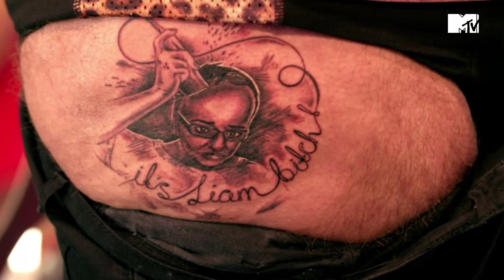Just Tattoo Of Us TOP 5 I Najdziwnejsze dziary 1 sezonu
Zobaczcie nasze zestawienie dziwacznych dziar